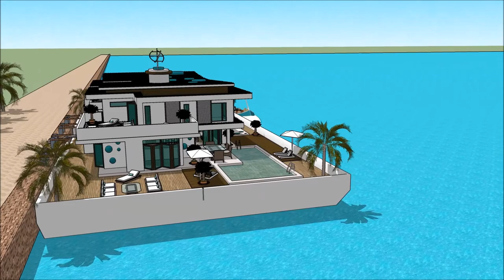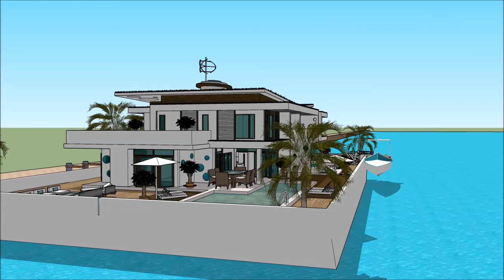Floating home architects in GREECE Athens design plans life on a floating Πλωτό σπίτι κυμαινόμενο σπ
The floating house villa houseboatzania launching an innovative high-end luxury yacht floating house villa mansion home design potentially as a display of exhibition of the Floating home architects in GREECE Athens design plans life on a floating Πλωτό σπίτι κυμαινόμενο σπ.

The collection of the Floating house villa houseboatzania concept of Floating home architects in GREECE Athens design plans life on a floating Πλωτό σπίτι κυμαινόμενο σπ consists of high luxury and architectural art pieces in minimalism combined with living on the waterfront of the harbour.

The floating house villa mansion yacht design has the basis to sustain living with high standards and contemporary structural design - Floating home architects in GREECE Athens design plans life on a floating Πλωτό σπίτι κυμαινόμενο σπ with numerous of prospects for excessive living and celebrating the desire of life worldwide: